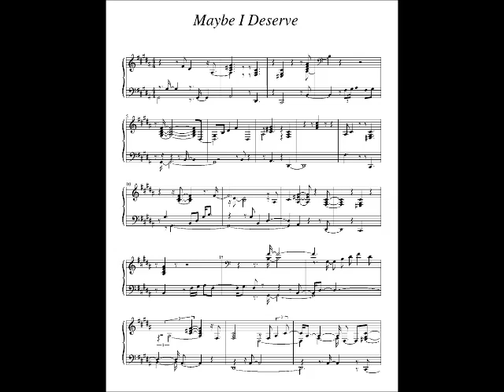Tank - Maybe I Deserve Piano Instrumental